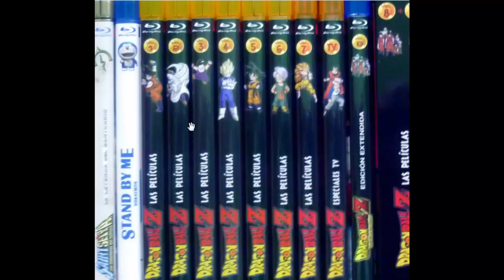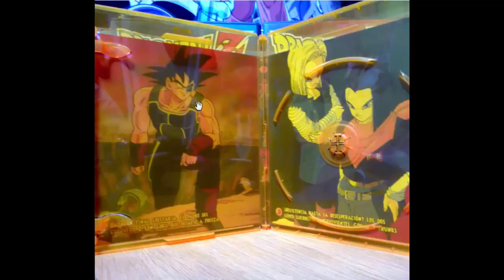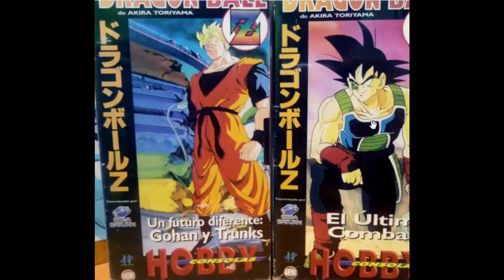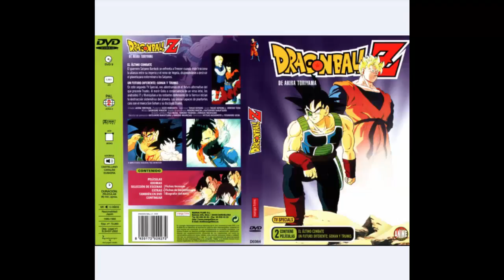04 - Dragon Ball Z Las películas en BR v.2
Datos e imagenes que ayer no pude añadirlos al vídeo